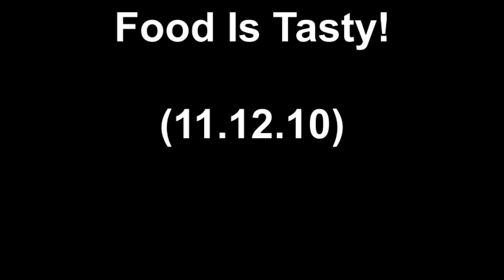Food Is Tasty! (11.12.10)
i am tired, and hungry, mostly tired